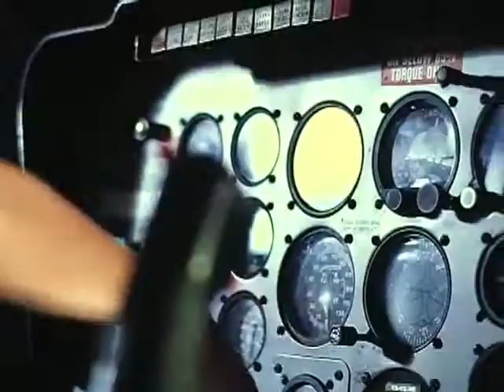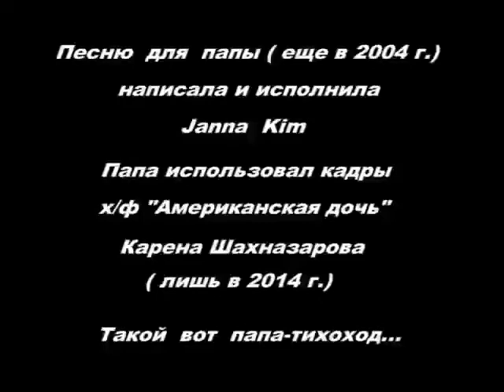Janna Kim. "Не забывай меня".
Одна из ранних песен Жанны Ким в стиле блюграсс.